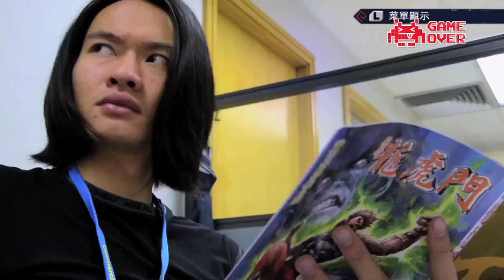[推銷仔之大佬遮天] 製作單位Bomba訪問